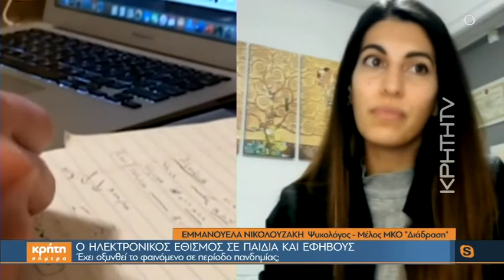Ο ηλεκτρονικός εθισμός σε παιδιά και εφήβους